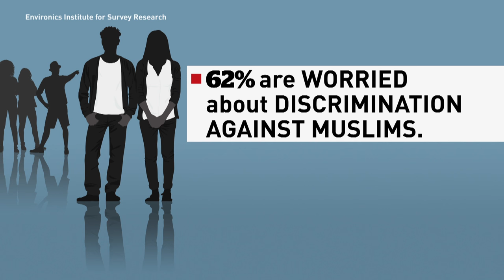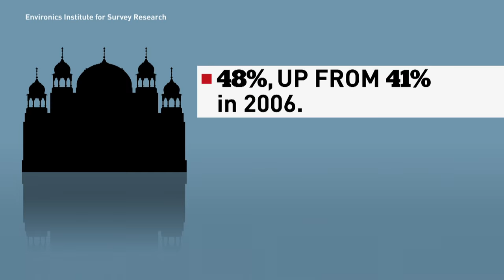Muslims proud to be Canadian, survey suggests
A large majority of Muslim Canadians have a strong attachment to their country and feel Canada is moving in the right direction.